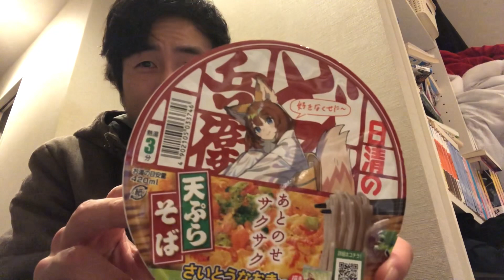年越しそば食べます♪